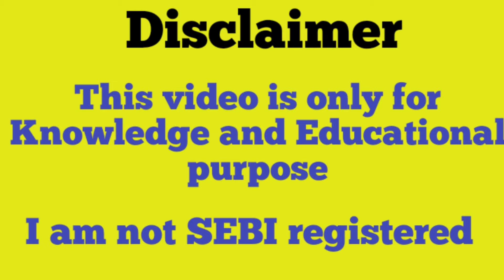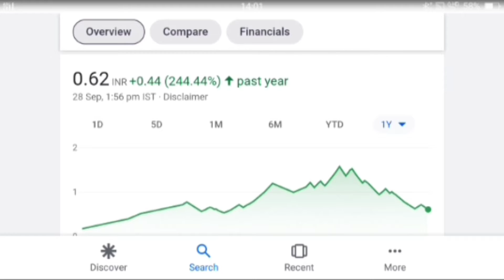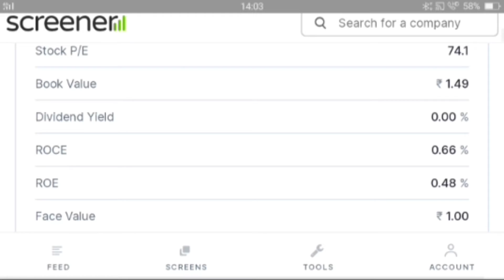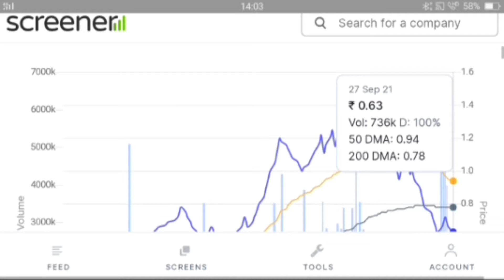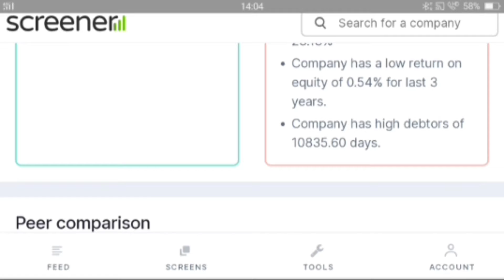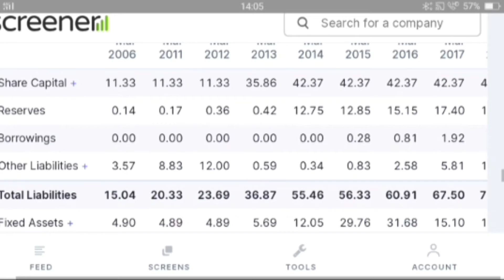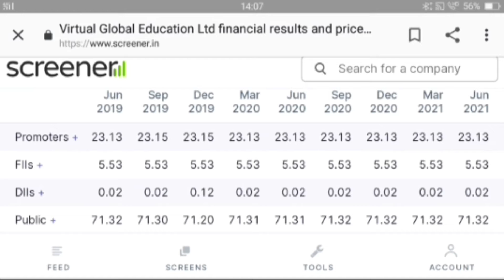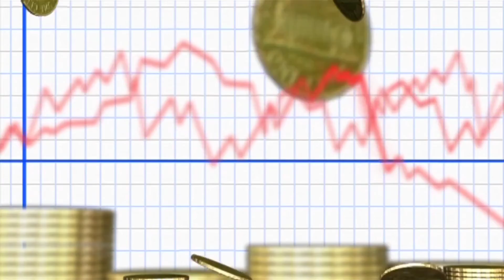PENNY STOCKS TO BUY NOW | BEST PENNY STOCKS TO BUY NOW IN 2021 | DEBT FREE PENNY SHARE